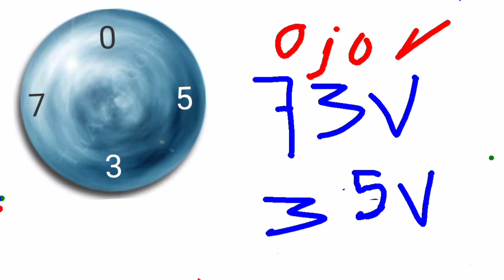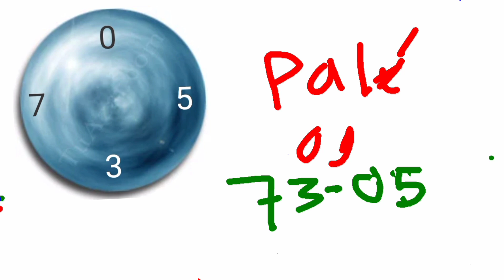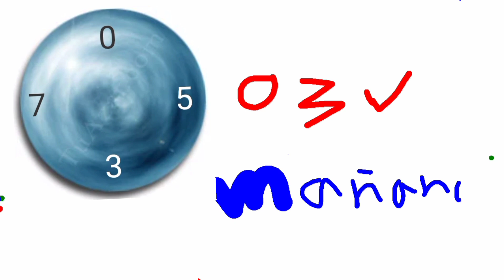Números para Hoy! Predicciones Diarias para Juegos de Azar y Lotería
En este fascinante video, te presentamos las predicciones diarias y la numerología actual para ayudarte a descubrir tus números de la suerte para hoy. Nuestro canal se especializa en brindar recomendaciones para juegos de azar, como la lotería, y en esta ocasión, hemos preparado una guía detallada para que puedas jugar con confianza y aumentar tus posibilidades de acierto. Nuestro equipo de expertos en numerología te ofrece información valiosa y actualizada, permitiéndote explorar la magia y el poder de los números en tu vida diaria. ¡No te pierdas esta oportunidad de conocer tus números especiales para hoy y mejorar tus apuestas! ¡Buena suerte y a jugar con certidumbre